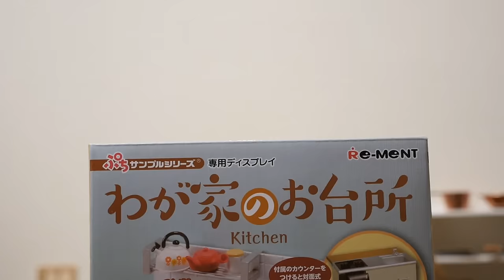Miniature Kitchen わが家のお台所 リーメント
Introduce my miniature kitchen.
Recommended to everyone.